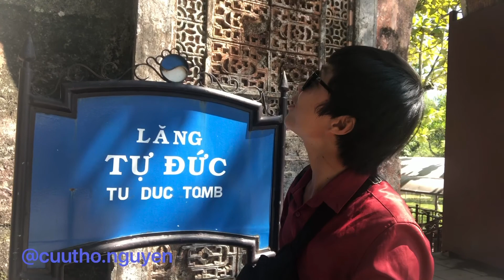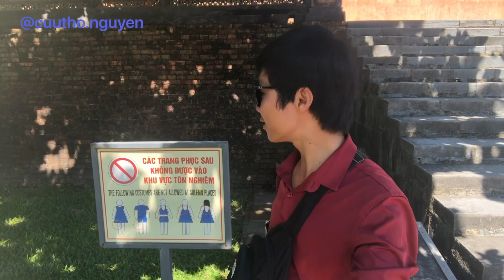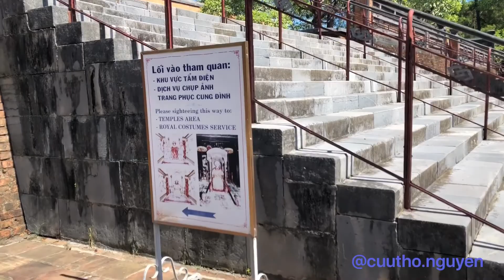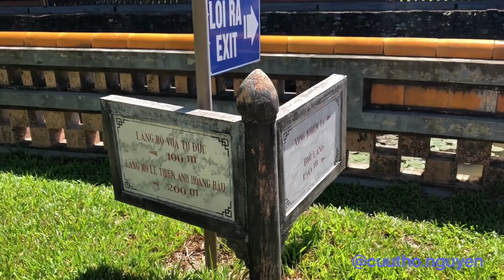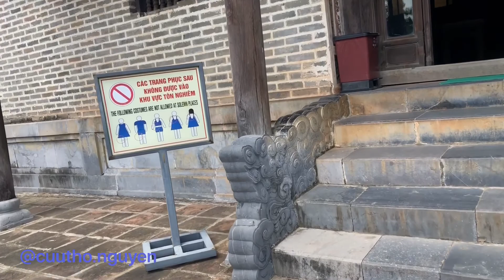Lăng Tự Đức 001